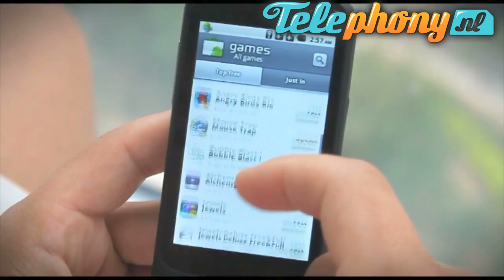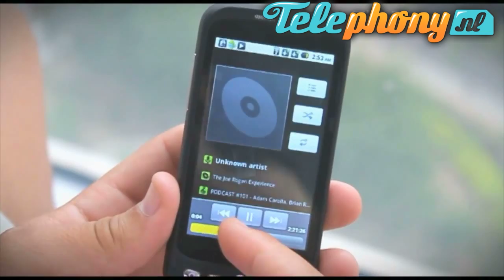Stargate from Telephony.nl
The Stargate gives you the best Google Android user experience with a 3.5 inch capacitive touchscreen, Wifi, Email, Facebook, Widgets, Live wallpaper and much more!